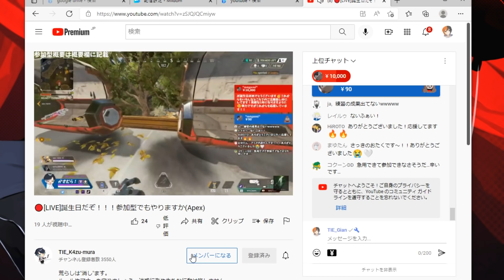TIEクランの参加型にバレずに乱入！？大量にキルしてキャリーしたったｗｗｗ│Apex Legends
参加型はミルダムでやってます！
遊び来てね！毎日配信してます

マウス→Logicool pro ワイヤレス
ヘッドセット→Logicool proヘッドセット
キーボード→Logicool G910

OP　Starry Eyed  Jane & the boy